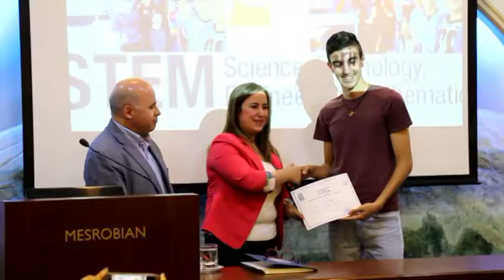STEM Ակումբ-2018 Տարեշրջանի Փակումը 5